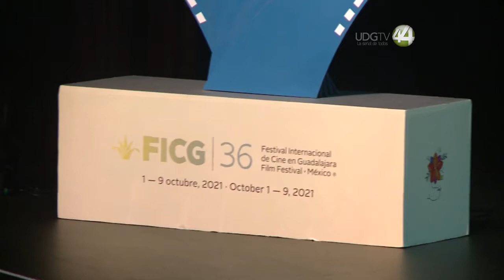Celebran 10 años del Premio Maguey y su aporte para la eliminación de prejuicios